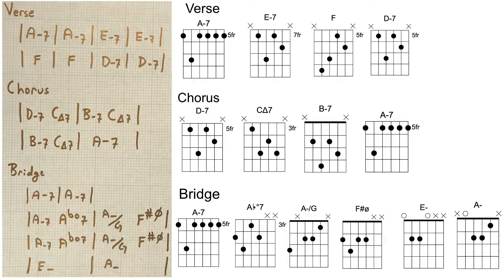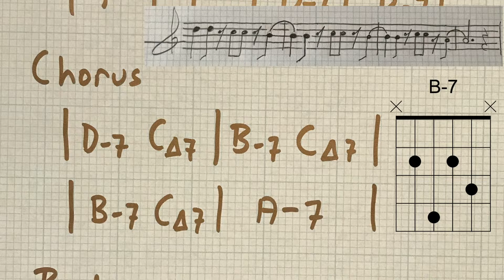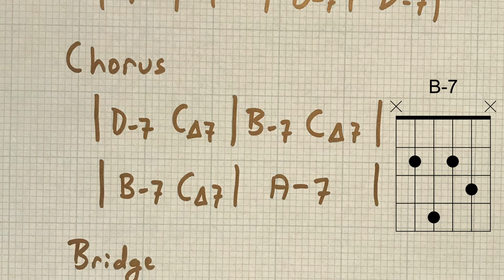Backing Track in Am - Mellow & Moody - "Numbers Game"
A short backing track that is under 4 minutes long.  Solo over this in Am.  The chords are shown in the video throughout.  Enjoy!